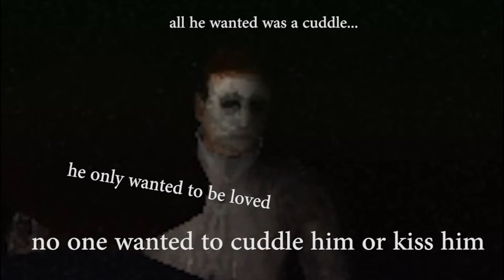VAGMAN STRIKES HARDCORE! Powerdrill Massacre [Part 2]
AGAIN! HERE WE GO!
if you want to lower the volume then go ahead. but you should not!